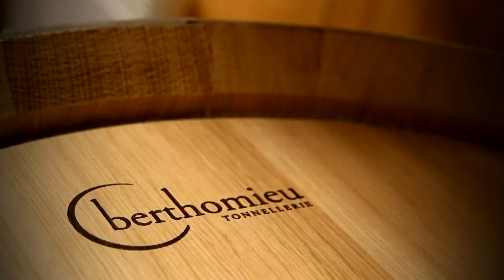La tonnellerie Berthomieu